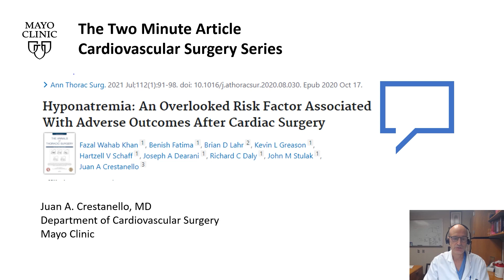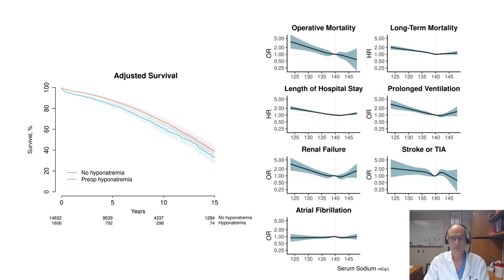The Two Minute Article CVS Series – Hyponatremia: An Overlooked Risk Factor After Cardiac Surgery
In this video, Juan Crestanello, M.D., Department Chair of Cardiovascular Surgery in Rochester, MN, discusses hyponatremia, an overlooked risk factor associated with adverse outcomes after cardiac surgery.